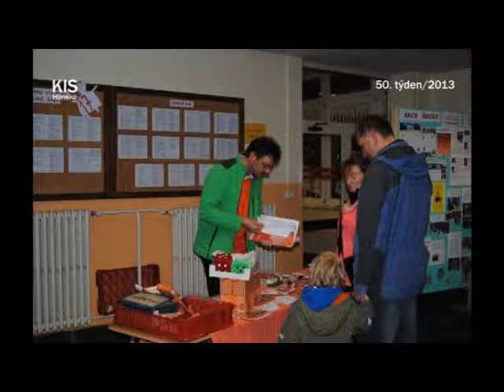Vánoční těšení na Ležákovce